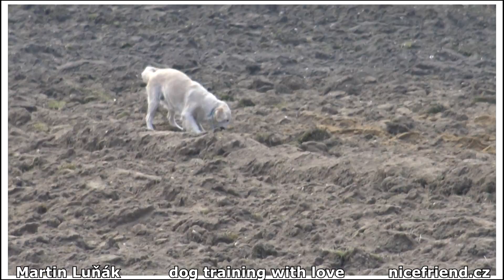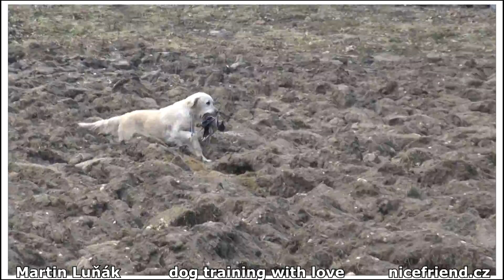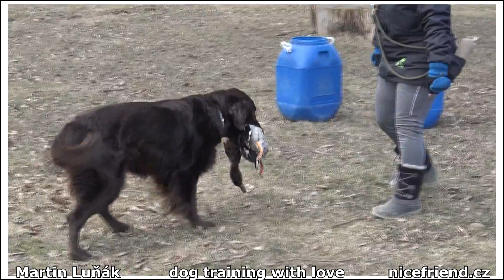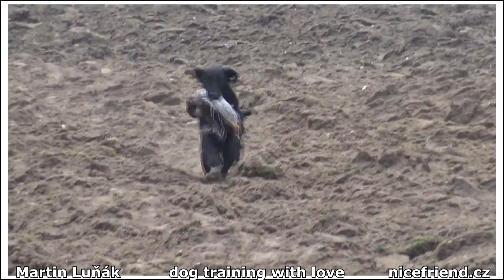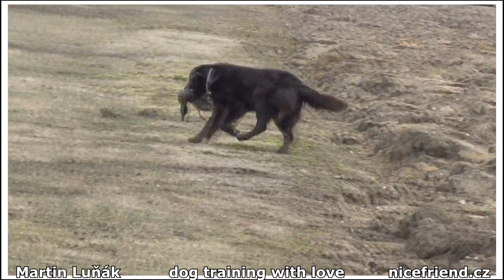Nácvik handlingu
Chlumec nad Cidlinou - březen 2018